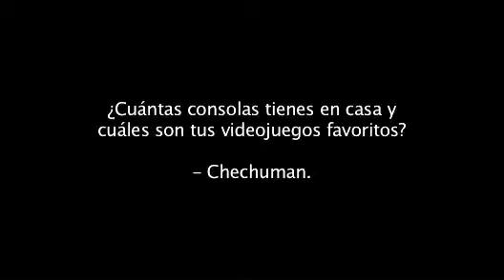Edgar Wright responde a Chechuman Concurso BeeGamer